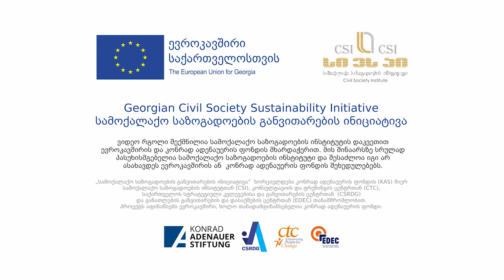გიგი თევზაძე კრიტიკული აზროვნება - პითაგორა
თანამედროვე სამყაროში ტესქტის შინაარსის გაგება საკმარისი აღარ არის. არსებული ვითარება მოითხოვს არა მარტო გაიგო რას გეუბნება მასმედია ან რაიმე წყარო, არამედ შეაფასო კიდეც მიღებული ინფორმაცია - ყალბია/ნამდვილიას თვალსაზრისით.

დღეს კრიტიკული აზროვნება გულისხობს გასნახილველი საგნიდან, ობიექტიდან, იმ ყუთიდან, რომელშიც ვარსებობთ გამოსვლას და საგნის, ობიექტის, ყუთის წარმოშობა/წარმომავლობის ძიებას.

გიგი თევზაძემ კრიტიკული აზროვნების 4 ძირითადი შეკითხვა გამოყო. მათ შორის პირველია - რა შედეგი მოაქვს ამ ინფორმაციას? ეს პირველი შეკითხვა პითაგორას ეკუთვნის.